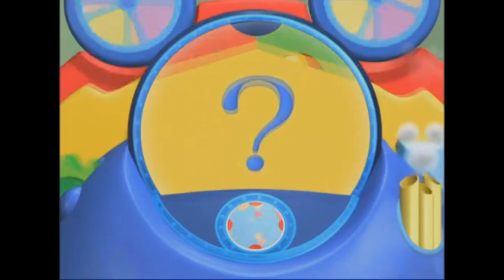The Mouseketools In Mickey Saves Santa